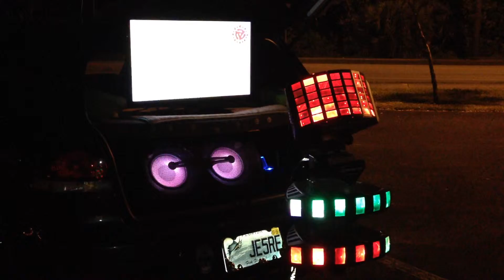Disco Jungle by Carlitos